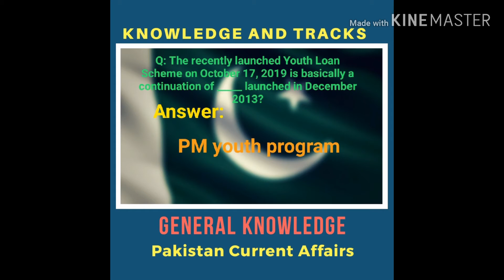Pakistan current Affair General knowledge | GK urdu and hindi English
This YouTube channel is for General Knowledge, Current Affairs and General Science and Ability in both languages Urdu Hindi and English. As well as it covers World Affairs. This channel covers 1 paper examination for job, commission and scholarship.

And YouTube and Facebook account pages tracks and mobile tracks